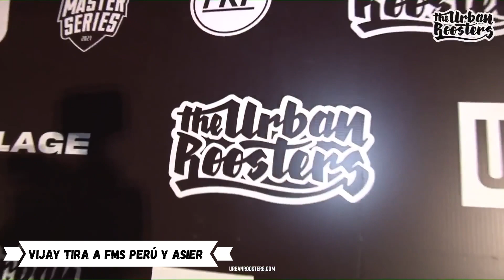VIJAY KESH🐈🐈: EL FREESTYLER POLÍTICAMENTE INCORRECTO - POLÉMICAS / LOCURAS EN FMS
1era Sede : ( Parque del Maestro - Caja de Agua )
2da Sede : ( 14 de Wisse - Estación Santa Rosa )
Producción & Edición : David Martinez Mendoza